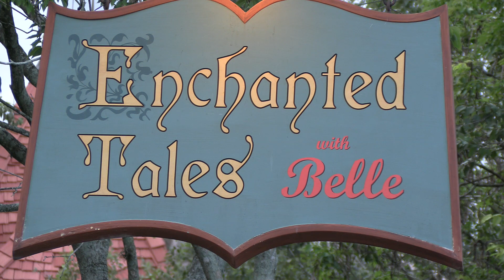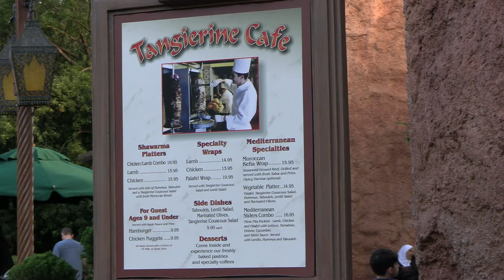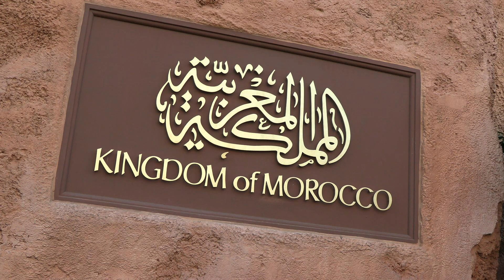RV Buzz Reviews Epcot , Walt Disney Worlds " More Casual" day of "Disney Fun".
EPCOT is a great park, with a more casual vibe for the older Mouseketeers in the family .  Enjoy your Casual Disney day with an glass of wine, or  beer,  without ever waiting in line.  A great opportunity to have some fun with the "worlds most famous mouse" and never break a sweat.  "Casual Disney" at it's best.  This may be your "favorite park".